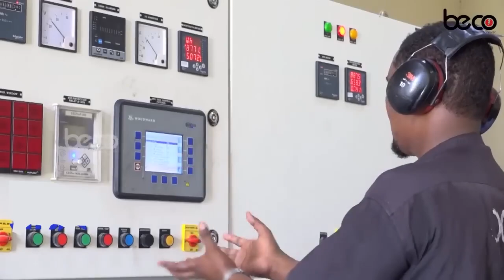DAAWO Ciidanka Somaliland oo Laga Saarayo Gooja Cade iyo Garaad Mukhtaar oo Wareysi Kulul Ku Shaaciy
DAAWO Ciidanka Somaliland oo Laga Saarayo Gooja Cade iyo Garaad Mukhtaar oo Wareysi Kulul Ku Shaaciyay in